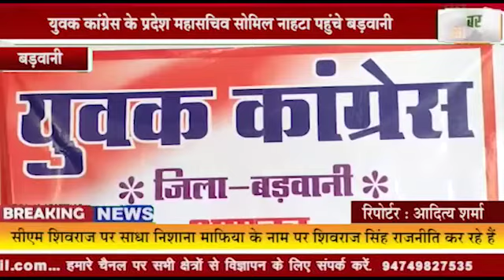बड़वानी : युवक कांग्रेस के प्रदेश महासचिव सोमिल नाहटा पहुंचे बड़वानी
सोमिल नाहटा ने यूथ कांग्रेस पदाधिकारियों कार्यकर्ताओं की ली बैठक
सीएम शिवराज पर साधा निशाना माफिया के नाम पर शिवराज सिंह राजनीति कर रहे हैं
           माफिया 15 साल में ही पनपे थे कहते हैं 40 हजार करोड़ की हमने जमीन छुड़वा दी